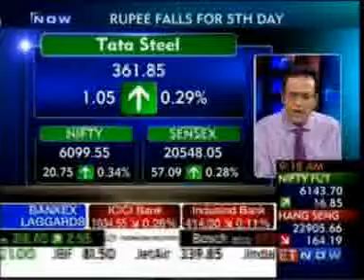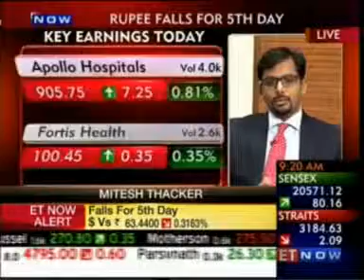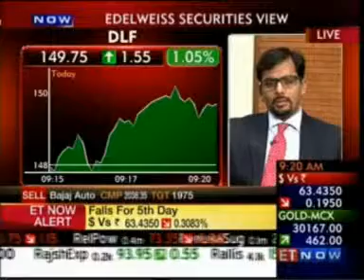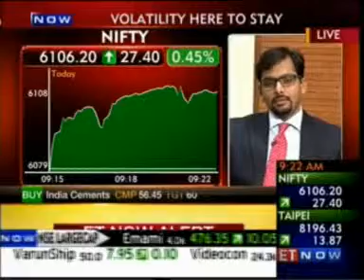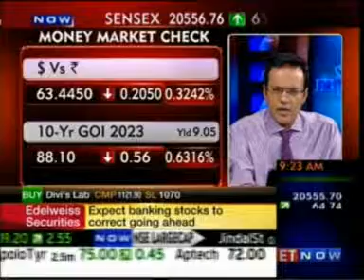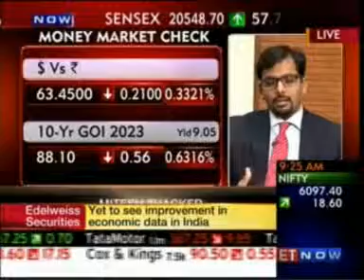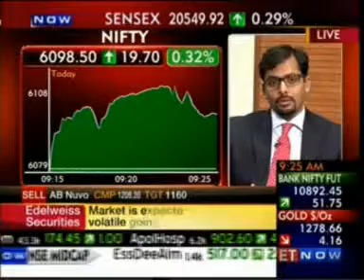Mr. Vikas Khemani - Edelweiss Securities Limited - ET Now First Trades 12 Nov 2013